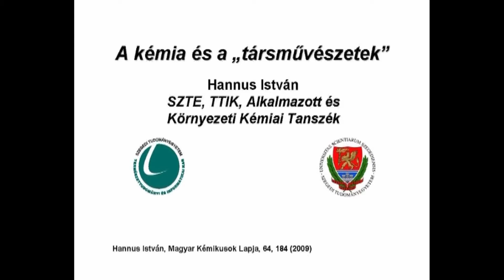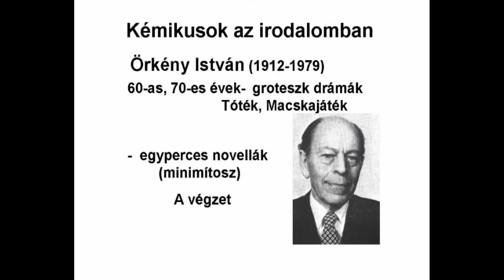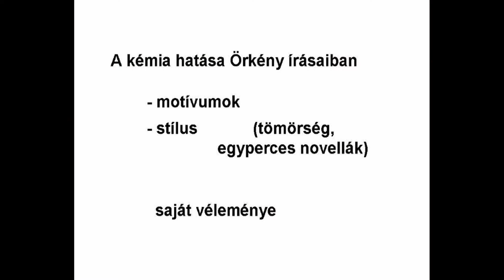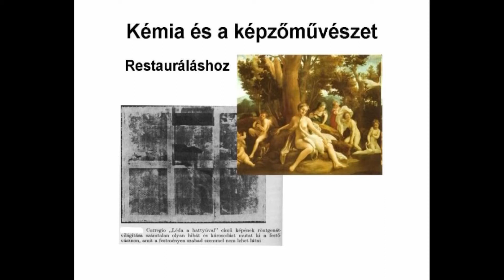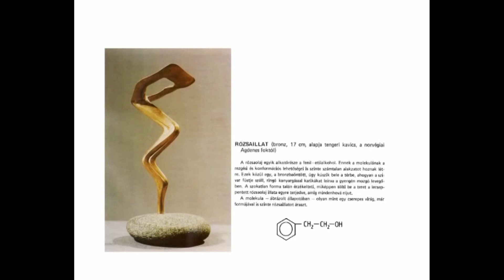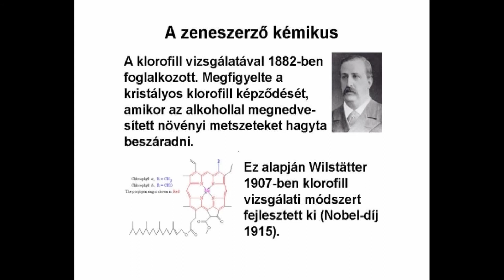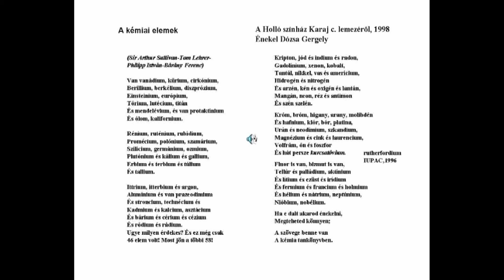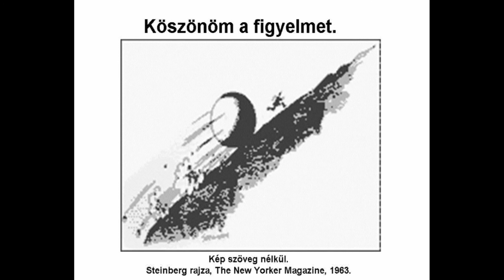Tudományos Szieszta Dr. Hannus István MTA doktora előadása -A kémia és a társművészetek /2010.03.19/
Tudományos Szieszta Dr. Hannus István MTA doktora előadása - A kémia és a társművészetek

Műsor: Tudományos Szieszta
Előad: Dr. Hannus István

Készítette:
Fajcsák Bence
Bók Tamás
Kaló József
Orosz Richárd
Varga Ferenc